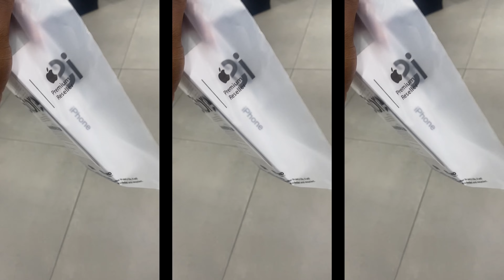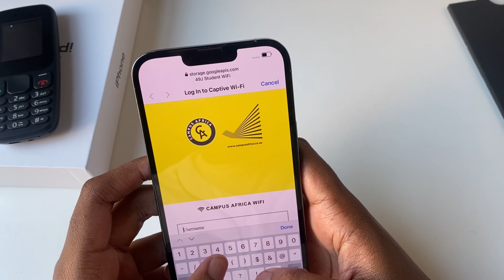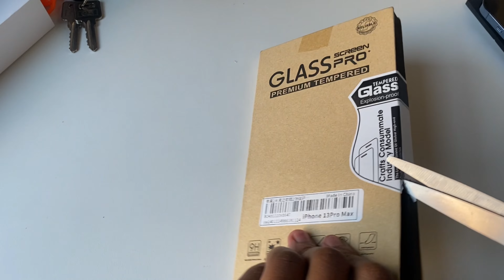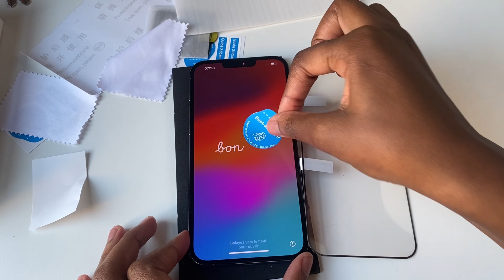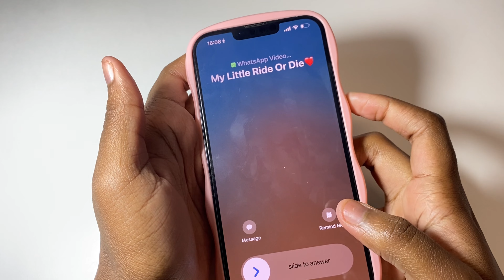IPHONE 13 PRO MAX UNBOXING | ACCESSORIES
WATCH IN 1080p || Hello amazing Lovies🥰❤️ It’s your girl back at it again✨ Join me today as I unbox and welcome my new baby into the family. This is my second unboxing video so please go easy on me. Any tips to better my content or video ideas would be really appreciated so please drop them in the comments.

THANK YOU SO MUCH🥰🩷🩷 FOR HELPING ME REACH AND EVEN EXCEED MY GOAL!!!🎉💖🥰